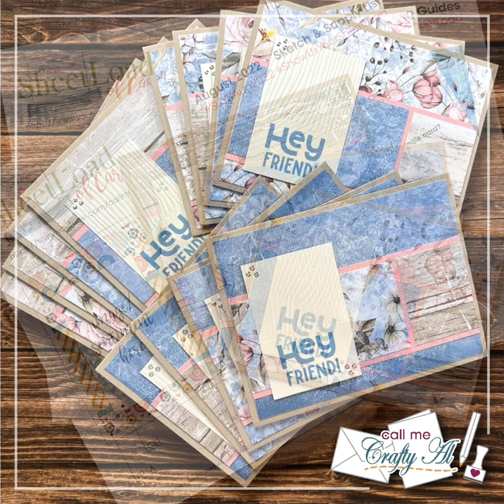A SheetLoad Year in Review 2022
Hello crafty friends! Today I am back to share a look at all of the 2022 SheetLoad of Cards. I hope you enjoy this quick video and that it will get you excited for another year of ‘getting crafty’ and  ‘making the most of your paper’! Happy New Year!

HaPpY cRaFtInG!
   Alicia
   Call Me {Crafty} Al